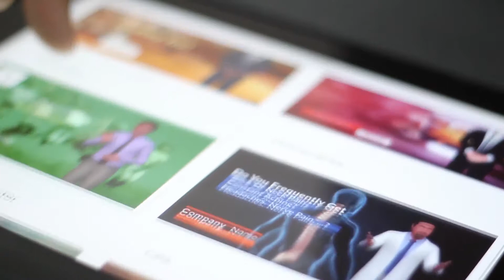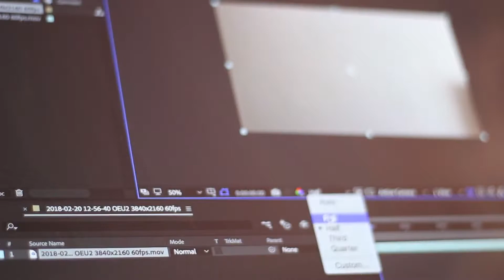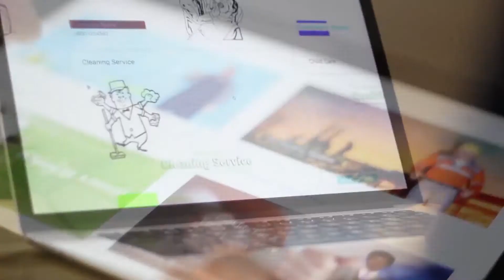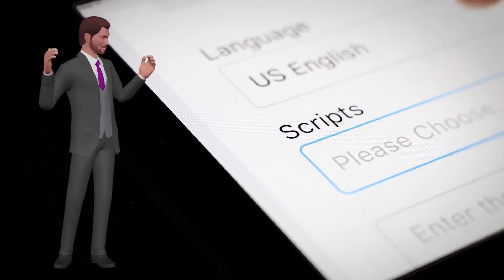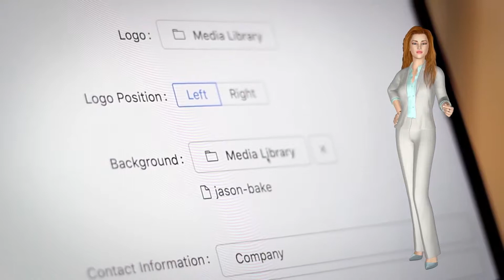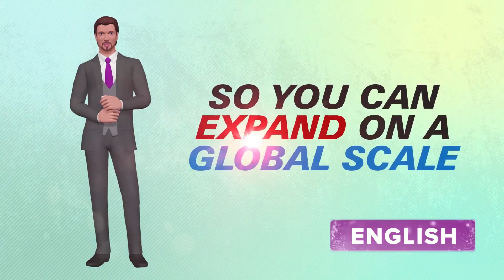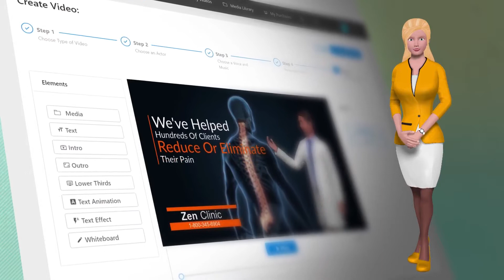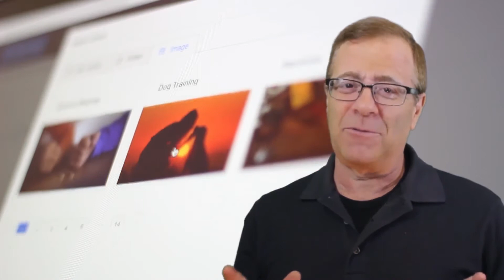The Best Marketing Video Software - VideoRobot Review 2019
VideoRobot is a next-generation video technology loaded with features that are miles ahead of any other video app in the market today!
We've finally cracked the code to creating 3D Avatar Videos, Kinetic Animation Videos, Whiteboard Videos, Sales Videos, Explainer Videos, Live Action Videos, Presentations and a whole lot more in ANY language from ONE easy to use cloud app!

You Get Access to :

* 3D Avatar Explainer Niche Templates (100 Templates)
* Kinetic Niche Video Templates (100 Templates)
* Whiteboard Niche Video Templates (100 Templates)
* Professional Male/Female Voiceovers for ALL templates!
* NEW Blank Video Canvas – create explainer, whiteboard, kinetic videos from scratch in ANY language up to 30 seconds in length.
* Industry leading features like Text-to-Speech, One-Click Language Translation, Life-Like 3D Avatars, Real-time LIP SYNC technology are included!
* Commercial License INCLUDED:
* FULL Flexibility To Edit Everything - you can customize all the templates; add your own logos; change backgrounds; change text; change colours; and more - giving you full flexibility to spice up your videos!

This feature packed Deluxe upgrade UNLOCKS new text effects, animations, intros, and outros that customers can use in their videos. Customers also get to unlock additional NEW avatars. Deluxe members also get NEW video templates and NEW text effects and animations each month.
Here is the detailed list of what’s included:

* UNLOCK new text effects, motion animations, intros and outros.
* UNLOCK new life-like 3D avatars
* MONTHLY “done-for-you” templates in the hottest niches.
* MONTHLY NEW Text effects and animations.

Agency upgrade helps you create Your own video agency effortlessly and sell HD videos to your clients.
Here’s what you get with the Agency upgrade:

* 1080p HD Videos
* Text Transcripts of all niche video templates (you can customize the text scripts as they like and make new Voice Overs, or use the Text-to-speech engine to create life-like voices in any language)
* Increased length of blank canvas videos  - if you want to create videos from scratch, you can make LONGER videos up to 6 minutes using the blank video canvas.
* Human Green Screen Spokespersons Template Gallery (50 videos) – READY MADE video templates in the hottest niches featuring human spokespersons.
* Done-For-You Client Contract – Customers can instantly edit the contract and sign new clients!

Customers get access to THREE amazing software tools
**for the price of ONE! :

* Magic Video Ranker – instantly predicts and finds the keywords that rank videos on page #1 on YouTube and Google.
* Video Syndication Robot – Syndicate videos to TOP video sharing sites like YouTube, Vimeo, Dailymotion, flickr, and Veoh to drive traffic and sales!
* Social Traffic Suite – Instantly submit video (and content) to 10 TOP social media sites including Facebook, Instagram, Pinterest, Google+, Telegram, Linkedin and more!

You can instantly add subtitles and turn Your videos into GIFS to maximize results with Your videos!

* Video Subtitle Robot
* GIF Creator Robot

the best video marketing software, video marketing software, marketing video maker, create marketing videos, video marketing, software, video marketing for small business,